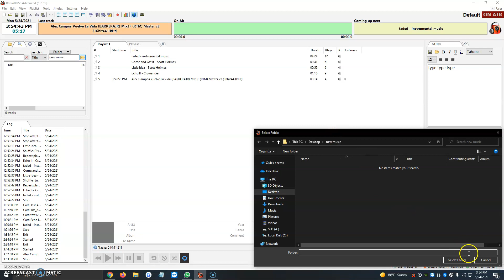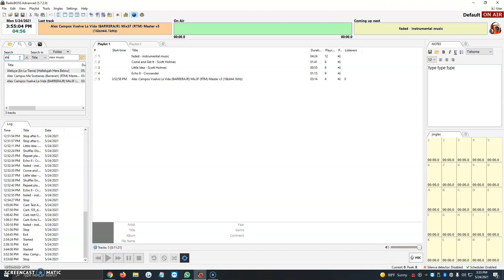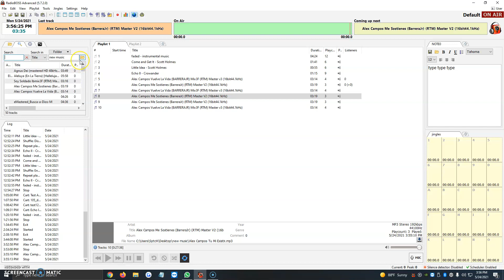How To Use Search Option In RadioBOSS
START YOUR OWN RADIO STATION!
Everything you need to start broadcasting in just a few Minutes.

START YOUR OWN TV STATION!